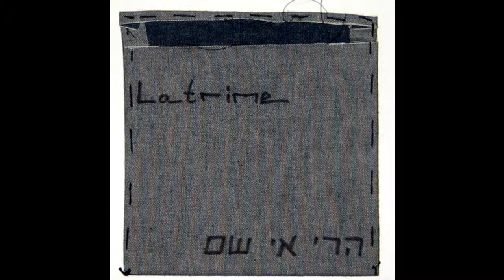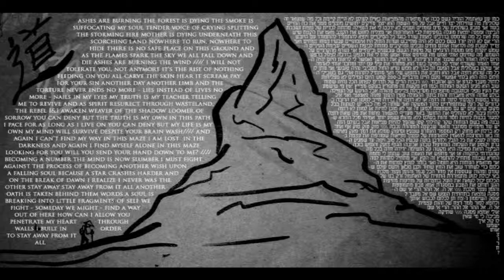Latrine - Mt. Ey-Sham - 013 La Catalina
From the album - Mt. Ey-Sham

**Contains a readed portion of the book "Journey To Ixtlan" by Carlos Castaneda**

Reading by Ben W.